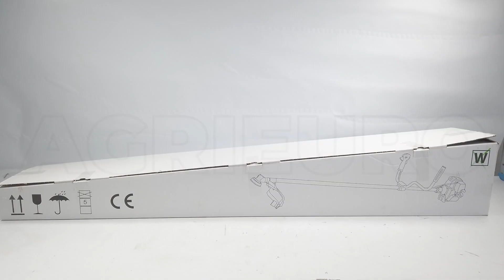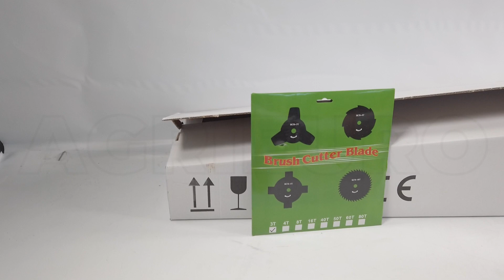Decespugliatore a scoppio con motore Kawasaki ATJ 53-W: montaggio del prodotto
Come montare il Decespugliatore a scoppio con motore Kawasaki ATJ 53-W?

Il decespugliatore con motore Kawasaki TJ 53 E è uno strumento professionale che combina insieme potenza, efficienza, affidabilità e che al tempo stesso riesce ad essere uno strumento estremamente versatile. Questo decespugliatore è ideale per situazioni difficili soprattutto in spazi di lavoro stretti grazie all'impugnatura singola.

Perchè scegliere un decespugliatore Kawasaki? I decespugliatori a 2 tempi con motore originale Kawasaki sono quanto di più all'avanguardia oggi offre il mercato grazie all' efficienza assoluta raggiunta sotto ogni possibile aspetto:

-Numero di giri elevatissimo
-Potenza erogata più alta della categoria
-Celebre affidabilità Kawasaki
-Estremamente leggero, solo 9.3 kg
-Consumi più bassi del 30%
-Avviamento immediato e funzionale
-Compressione ridotta all'avviamento grazie al sistema KAR
-Attento alle emissioni inquinanti
-Basso livello di rumore con la nuova marmitta SQS